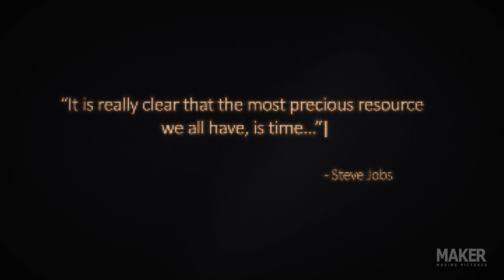Borwood, "Time" video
"Make the most of your time and connect with Borwood". Borwood is high tech global company, and they wanted their corporate videos to feel that way! We designed and animated this interesting narrative to feel sophisticated and complex, with a large digital technology component.